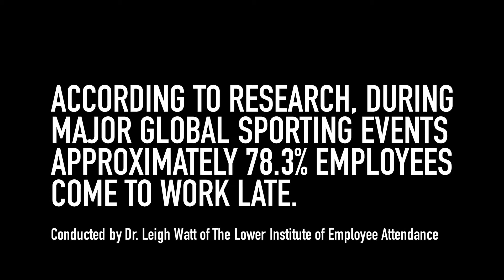PANASONIC OLYMPIC 4K MASTER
FILM DIRECTOR - STEPHEN TAN